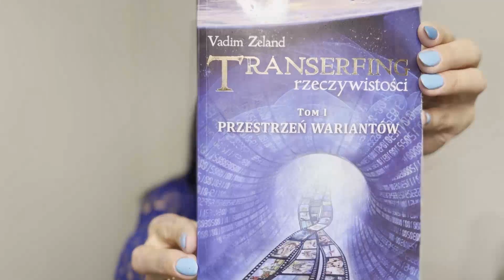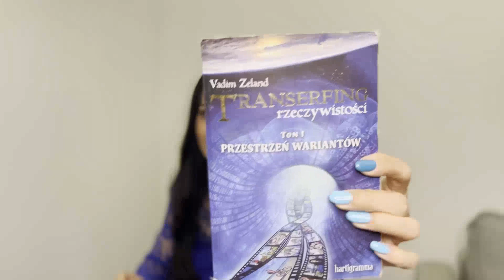💫 Odkryj Tajemnice Wahadeł Transerfingu: Jak Kierować Rzeczywistością!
🔴 *POBIERZ MOJE DARMOWE WIDEO TU*

💫W tym filmie zagłębimy się w głęboki świat wahadeł Transerfingu, odkrywając sekrety kierowania rzeczywistością. Otwierająca oczy podróż, podczas której Vadim Zeland, uznany ekspert, dzieli się bezcennymi spostrzeżeniami na temat tego, jak nawigować i wykorzystywać moc własnej rzeczywistości.

⚡️ Dowiedz się, jak uwolnić się od wpływu sił zewnętrznych i stać się prawdziwym twórcą swojego życia. Dzięki praktycznym wskazówkom, ćwiczeniom i prowokującym do myślenia koncepcjom, ten film oferuje transformacyjne podejście do manifestowania pożądanych rezultatów w swoim życiu.

Nie zapomnij nacisnąć dzwoneczek powiadomień, aby być na bieżąco z moimi najnowszymi treściami. Podziel się tym filmem z przyjaciółmi i rodziną, którzy chcą stworzyć harmonijne życie.

Odpowiem tylko na te propozycje, które odpowiadają moim zainteresowaniom.